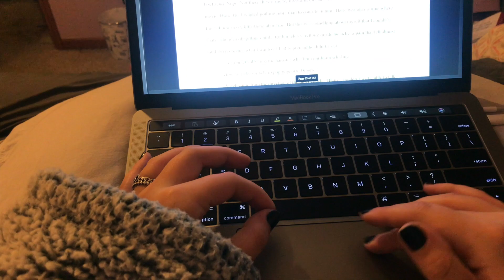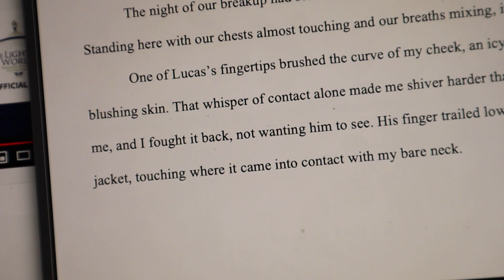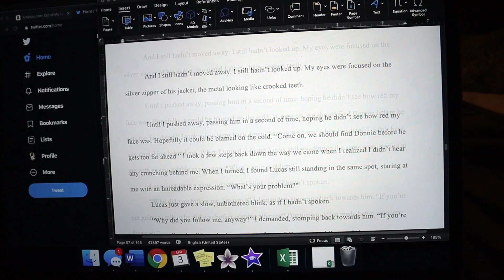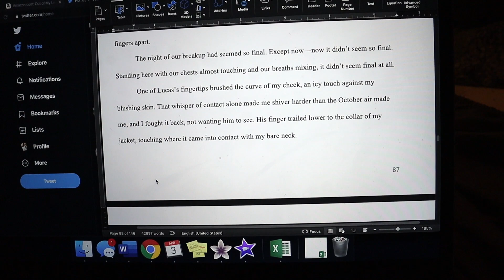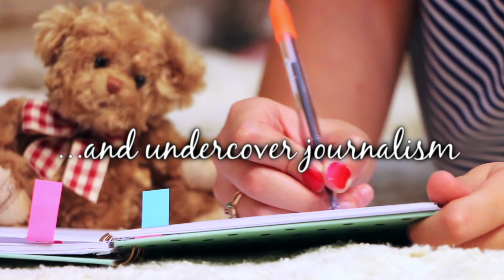DAYS 1-5 OF CAMP NANOWRIMO + Out of My League's COVER REVEAL!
Days 1-5 of Camp NaNoWriMo have been crazy! I started April 2020 off by doing client work and trying to make a dent in editing my Camp project. In today's writing vlog, you'll see me say “my goal today” and “we'll see” several times. If you stick around to the end, you'll also see the trailer reveal and cover reveal for my upcoming self-published YA Fake Relationship Romance, OUT OF MY LEAGUE! AH! - Author Sarah Sutton

I'm a self published YA Romance author who is taking the dive into Authortube to talk about writing, reading, and things related to self-publishing.

WHAT ARE FRIENDS FOR?